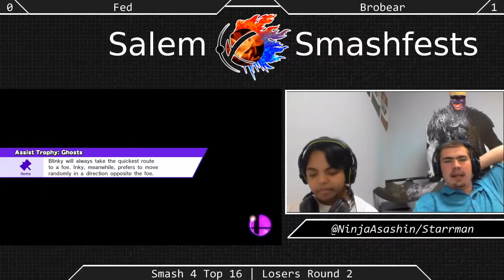[Sm4sh|07-11-15] Losers R2: Fedvsrafa (Luigi) VS Brobear (Zero Suit Samus)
Losers Bracket!